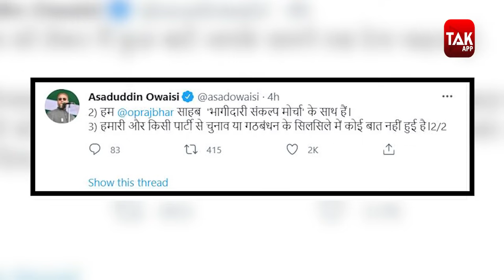UP Politics: गठबंधन की जल्दबाजी में ओवैसी!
यूपी में विधानसभा चुनाव की घोषणा अभी हुई भी नहीं है और सियासी पारा आजकल काफी हाई नजर आ रहा है। सीट बंटवारे को लेकर ओम प्रकाश राजभर और औवैसी से जुड़ा मामला आज गर्म रहा। इस बीच सीट बंटवारे की बात पर राजभर ने साफ-साफ अपनी बात रखी..